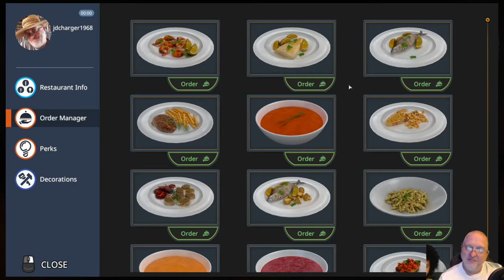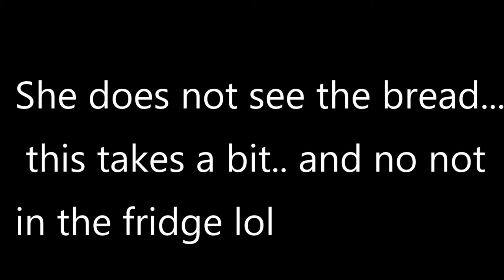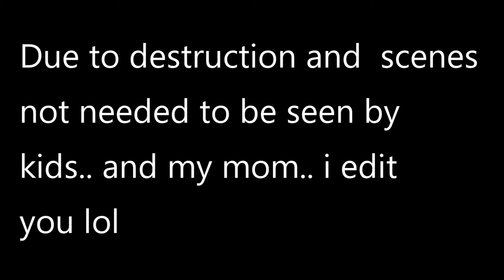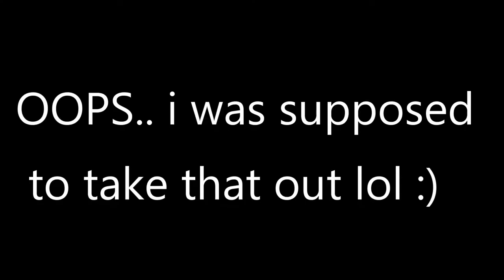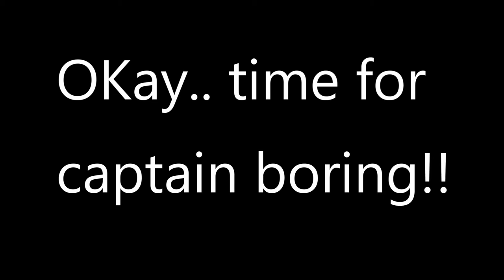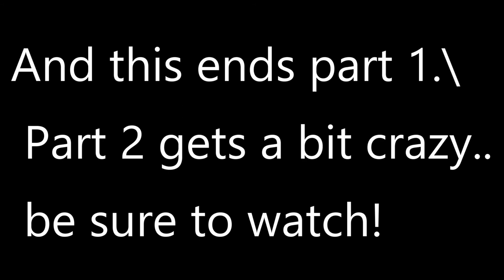Robin plays Cooking Simulator Realism vs Who Cares!!! part 1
So who will win JD with his captain boring approach to cooking and following the rules or will Robin with her who cares attitude.. Or will they both flip the script and Robin be more patient and realistic as well as JD looses it and does not care.. hmmm

 Home Improvement Picture
 Home Improvement Season 1 Episode 1

BREATHE JACK BLACK GIF BY TENACIOUS D

Racing Dab

Richard Childress Racing
RACE WINNER NASCAR GIF BY RICHARD CHILDRESS RACING